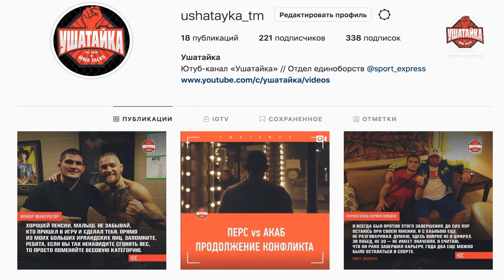Ислам Махачев - реакция на уход Хабиба и слова Конора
Дана Уайт наконец-то снова встретился с Хабибом, после чего объявил: Нурмагомедов уже точно завершил карьеру. То есть уговорить его вернуться не получилось. Естественно, последовала реакция Конора Макгрегора, который разместил пост в инстаграме, где в частности написал: "Не забывай, кто пришел в игру и сделал тебя - прямо из больших ирландских яиц". Наш корреспондент Ислам Бабаджанов побывал на турнире Eagle FC в Краснодаре и там взял у комментарий Ислама Махачева - и насчет ухода Хабиба, и насчет слов Макгрегора, и насчет того, что он сам - тот человек, в котором видят нового чемпиона UFC в легком весе. Автор: Ислам Бабаджанов.